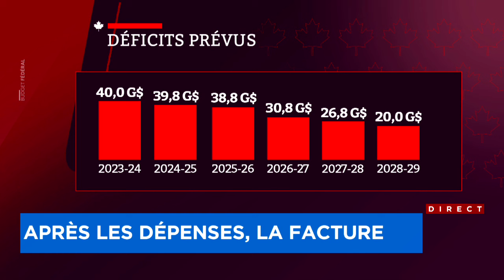Voici 7 choses à retenir du budget fédéral 2024 – Explications, 17h